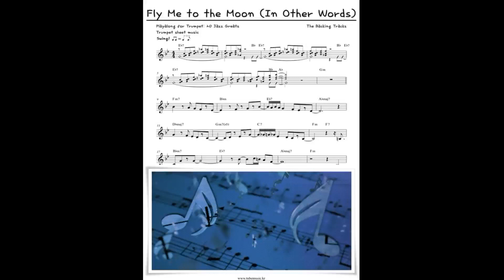Fly Me to the Moon (In Other Words) Trumpet score